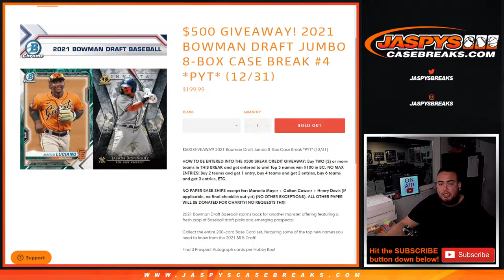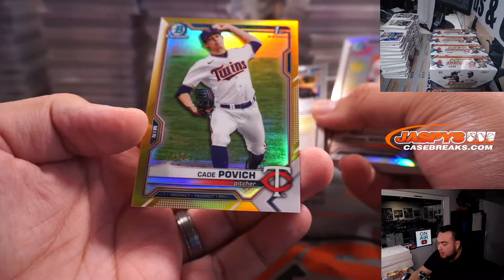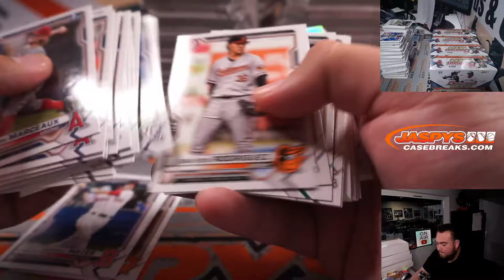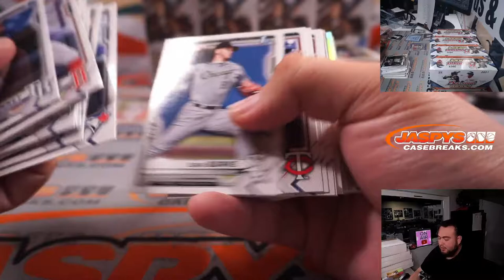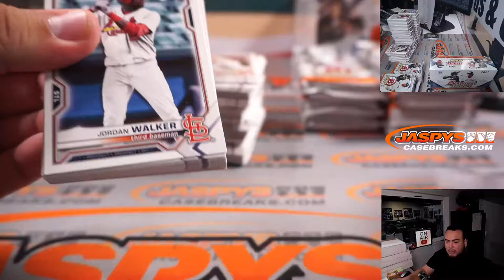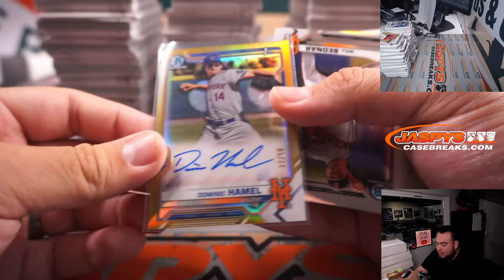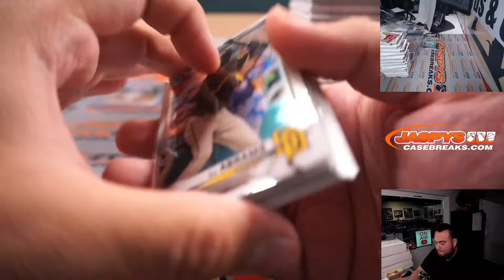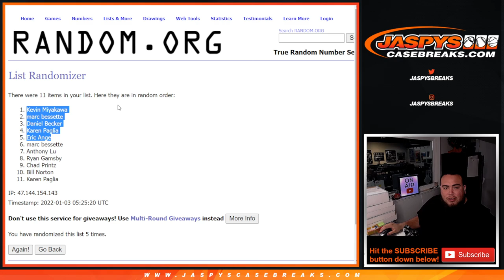Sun. 1/2/21 - 2021 Bowman Draft Jumbo 8-Box Case Break #4 *PYT*